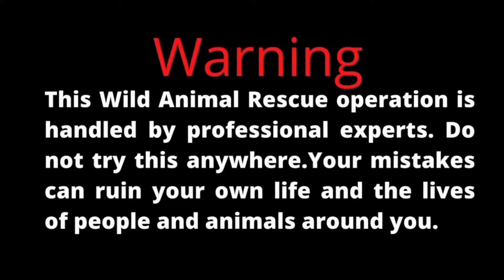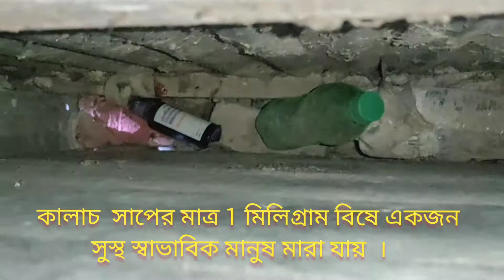80. ইংরেজি "O" আকৃতির এই সাপটিকে চিনতে পারেন কি না দেখুন তো(Do you identify this "O" shape snake?)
কালাচ সাপ উদ্ধার করা ভিডিও
কালাচ সাপ উদ্ধার
 কালদন্তি  সাপ উদ্ধার
 Common krait snake rescue video
Common krait snake rescue
Common krait snake
Venomous snake rescue
Neurotoxin venomous snake

কালাচ সাপ :
Scientific name : Bungarus caeruleus
English name :  Common krait

‌Class : Reptilia  ,Sub - class :  Lepidosouria  , Order : Squamata, Sub-Order : Ophidia,Family : Elapidae, Phylum : Cordata  ,  Venom Type : Neurotoxin & Cardiotoxin  .
একটি স্ত্রী কালাচ সাপ 3-15 টি ডিম পাড়ে। কালাচ সাপের মাত্র 1 মিলিগ্রাম বিষে একজন সুস্থ স্বাভাবিক মানুষ মারা যায়।
এক কামড়ে বিষ প্রয়োগ করতে পারে 20 মিলিগ্রাম।